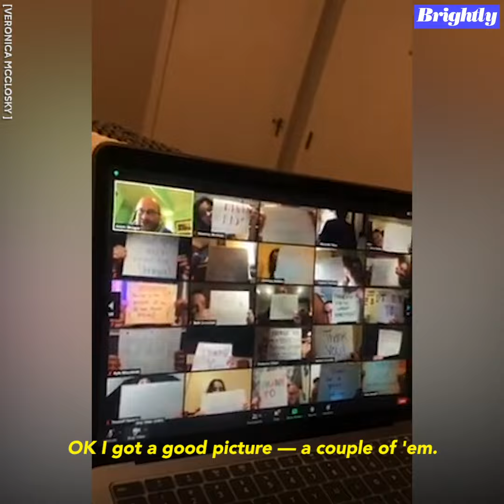Students surprise professor with a sweet farewell during virtual class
Dr. Adam Shrager, a statistics professor at The College of New Jersey, was surprised by his 31 students during the final class of the semester.